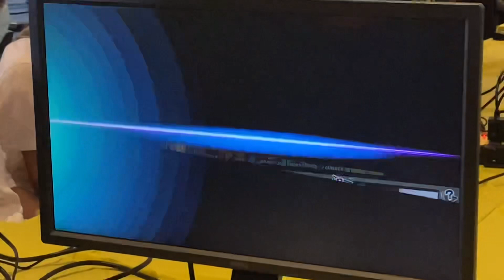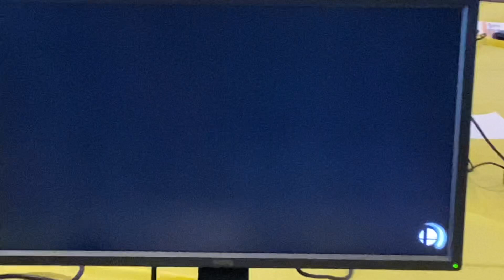Battle of BC 4: Doubles Pools - SuperGirlKels / Soar (Sonic/Steve) Vs. Tickle / Lemon (Aegis/Joker)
Off stream set for Doubles: Battle of BC 4 - Vancouver, Canada.’
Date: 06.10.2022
SWT: Smash World Tour - Gold Event
Doubles: 84 Teams